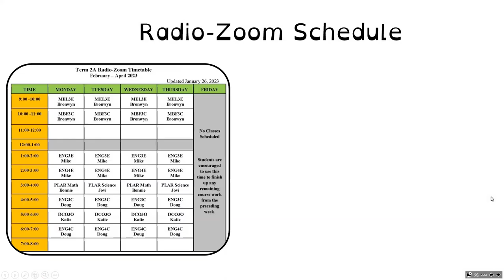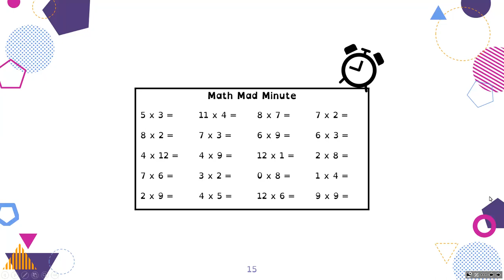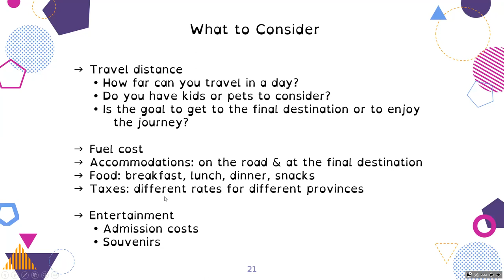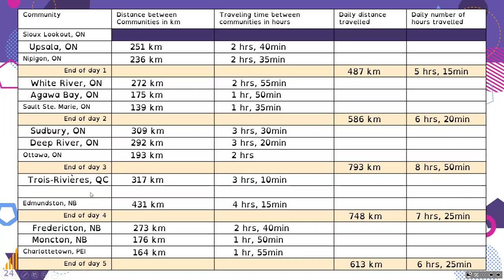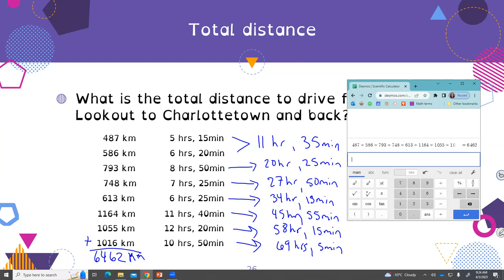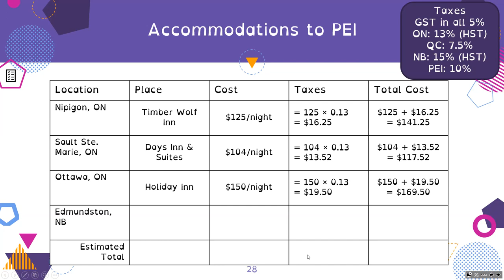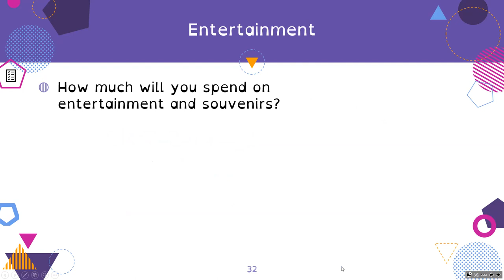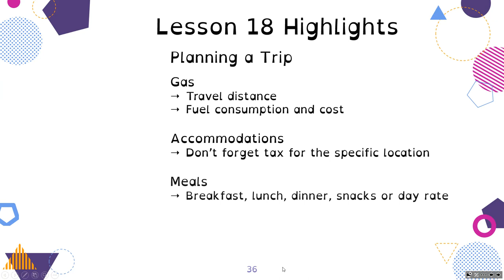MEL3E Wahsa Lesson 18: Planning a Trip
Welcome to Wahsa Distance Education Centre’s MEL3E – Grade 11 math!

This is the recording of the Radio/Zoom lesson broadcasted on April 3, 2023. We learn about how to plan a road trip using Google Maps.

Resources
Scientific calculator (Free apps)

Chapters
0:00 Wahsa intro
04:55 Lesson intro
06:07 Brain Activation
07:49 Minds ON
10:25 Active Learning
13:05 Let’s take a trip
15:15 Driving Distances
25:05 Fuel Cost
28:32 Accommodations
35:29 Food
36:42 Entertainment
38:51 Total Estimated Cost
41:47 Consolidation: Lesson 18 Highlights